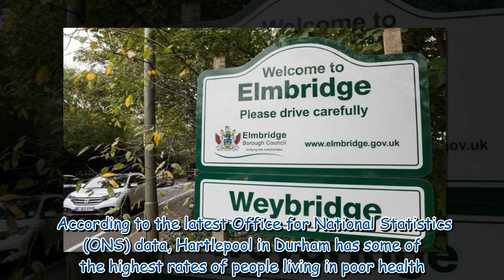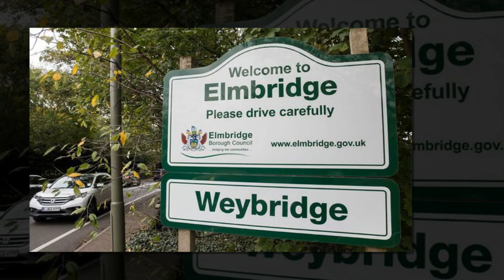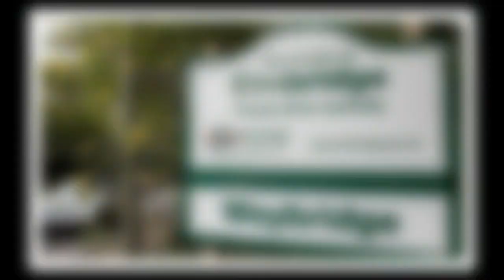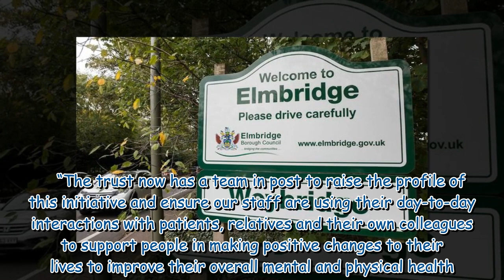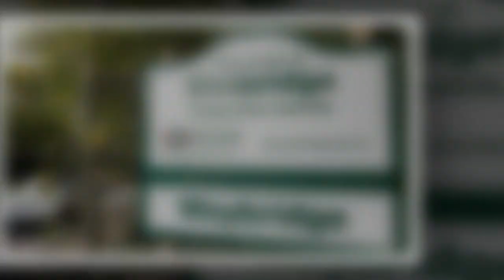Seaside town where more than one in 20 people live in ‘bad’ or ‘very bad’ health